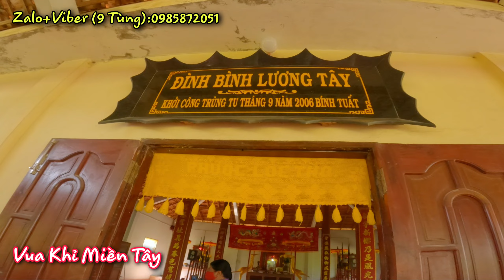Vua Khỉ Miền Tây hôm nay đi đâu ???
Toàn chào tất cả mọi người chúc mọi người ngày mới vui vẻ và hạnh phúc bên gia đình, người thân. Toàn làm kênh Vua Khỉ Miền Tây chủ yếu quay cưa cây hoặc máy cưa và những video hài hước từ Ba Tùng Vua Khỉ, và sau này Toàn sẽ quay video về du lịch ăn uống và săn bắt mong mọi người luôn ủng hộ Toàn.

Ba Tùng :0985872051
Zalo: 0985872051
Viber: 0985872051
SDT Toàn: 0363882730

@ bản quyền thuộc về Vua Khỉ Miền Tây
@copyright by Vua Khỉ Miền Tây production👉 Do Not Reup.